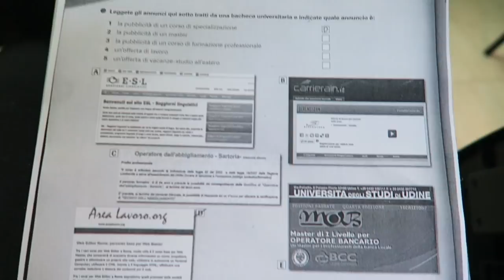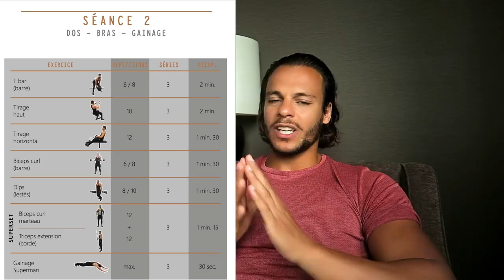NOTRE CHOIX - VlogPJ à ROME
10% de reduction avec le code : ALEXPJ10

Alex & PJ
BODYTIME Vlog à ROME et pourquoi on fait des VLOG

10% sur ta Première Commande code : ALEXPJ10
5% sur toutes tes commandes Code: ALEXPJ5

ÜNKUT
► 10 % sur la boutique avec le code: BODYTIME03

Alex & PJ
BODYTIME